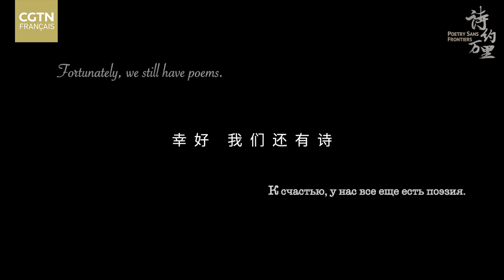Poésie sans frontières - En 2021, heureusement...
Il reste encore deux derniers jours en 2021. Qu'est-ce que l'année 2021 signifie pour vous ? Qu'est-ce qu'elle signifie pour le monde ? Notre monde n'est peut-être pas en paix, mais heureusement, il y a encore des gens qui travaillent dur pour rendre le monde meilleur. Heureusement, nous avons encore de l'espoir, et heureusement, nous avons encore de la poésie.